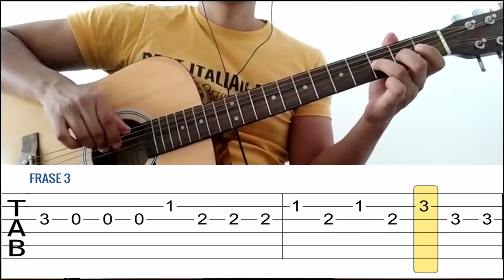¡Aprende a Tocar el Chavo de 8 en Guitarra Acustica! ¡Sorprende a todos!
✅ Escucha y APRENDE a tocar el chavo del 8

Y si estás leyendo esto significa que perteneces al 1% de la gente que se lee las descripciones de los vídeos HASTA EL FINAL , déjame un comentario con un emoji de una guitarra 🎸, si veo muchos me alegrarás el día!!! 😃👍